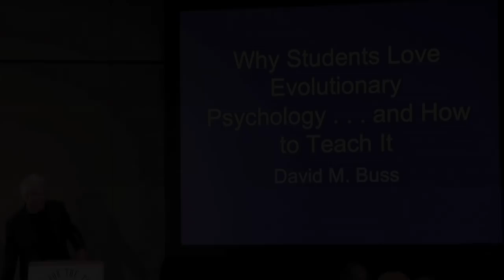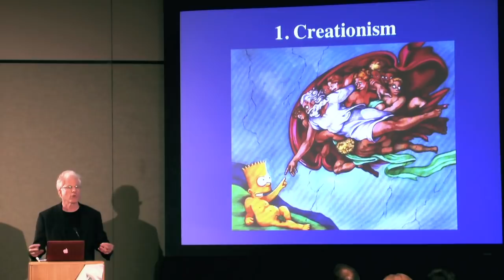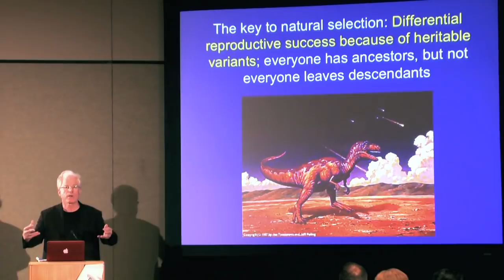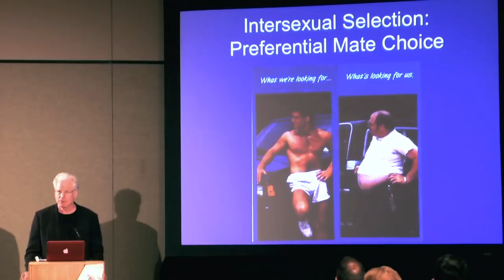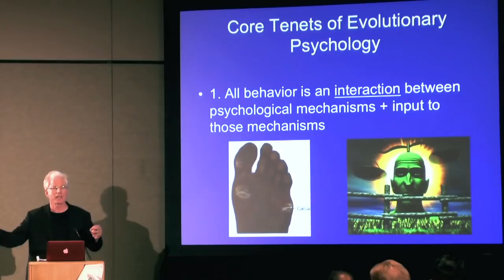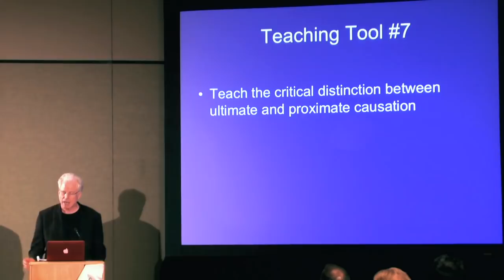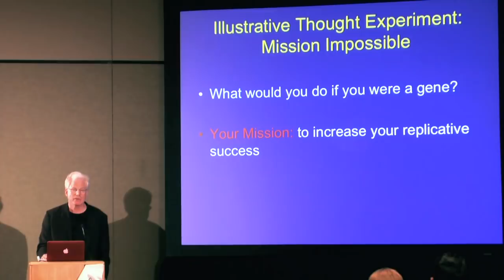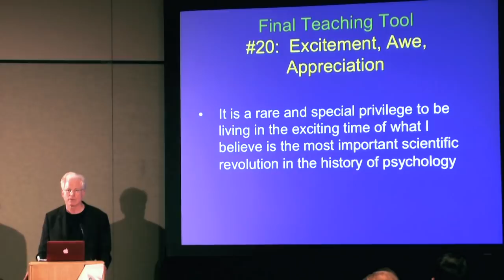Why Students Love Evolutionary Psychology . . . and How to Teach It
In this lecture, David M. Buss, PhD, of the University of Texas at Austin, discusses evolutionary psychology and tools for teaching evolutionary psychology in the classroom.  Buss discusses core tenets of evolutionary psychology and reviews such topics as sexual selection, evolved psychological mechanisms and ultimate and proximate causation.

This video was supported by a grant from the American Psychological Foundation, thanks to generous support from Lee Gurel, PhD.